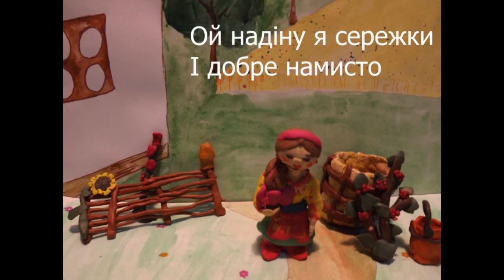Proekt_Shedenko Мультфільм на слова Т. Шевченка "НА ВУЛИЦІ НЕВЕСЕЛО"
Наш анімаційний фільм на слова Тараса Шевченка вже більше року можна знайти на різних сайтах: 1.
 Публікую його ще раз.
Створений учнями Берестівської ЗОШ І - ІІІ ступенів Липоводолинського району Сумської області.